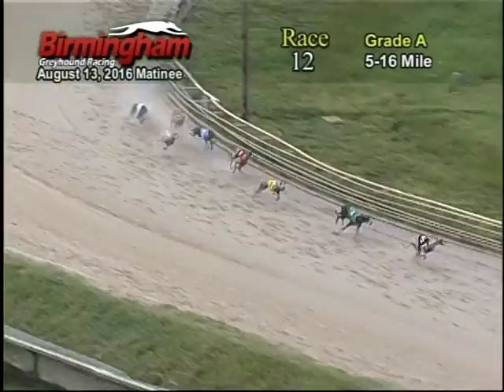08/13/16 Afternoon Race #12